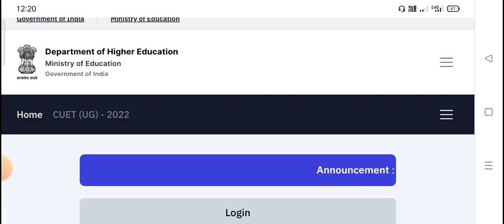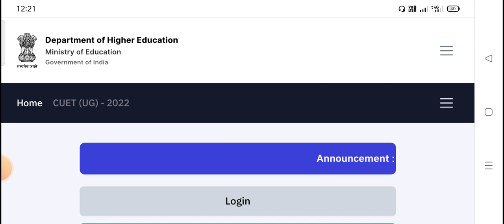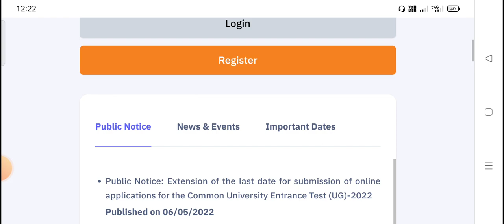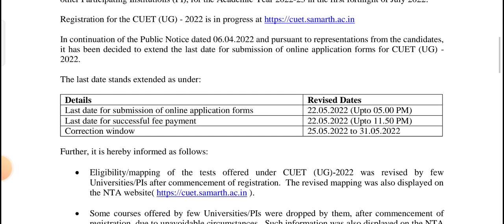CUET online form date बढ़ गई 🎉 I UPSEE Online Form update 2022 I CUET 2022 Application form New date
vdo topic:-
CUET Application admission 2022
CUET Application form 2022
CUET online form 2022-23
CUET online form date 2022-23
CUET online form date extend
CUET online form date
UPSEE Online Form update 2022
CUET 2022 Application form New date

vdo cover:-

The deadline of the registration process for the Common University Entrance Test, or CUET 2022, is extended. Candidates who are willing to take CUET 2022 are now able to submit the CUET application form 2022 till May 22, 2022 on the official website cuet.samarth.ac.in. Previously, the last date to apply for CUET 2022 was tomorrow, May 6, 2022. However, the authority has postponed the deadline for the CUET 2022 application process to May 22